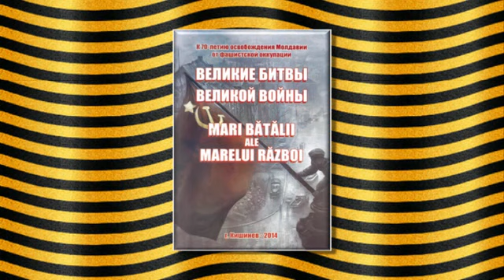Наследники Победы Гимн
Автор стихов В.И. Сухоруков
Музыка народная
Исполяют гимн Наследники Победы лицея Б.П. Хаждэу
Художественный руководитель В.Н. Олару